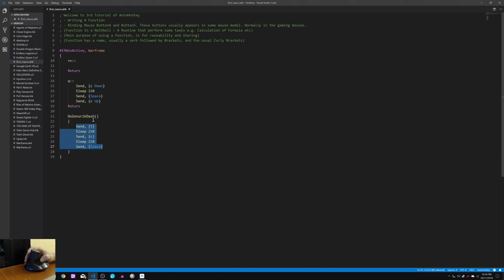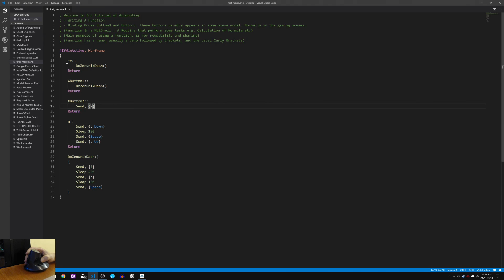AutoHotKey Tutorial (How to Bind Mouse4 + Mouse5 and Functions) | KazuJin’s A11yLab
Just in case,  you are wondering what AHK or AutoHotKey.
AutoHotkey is a free, open-source scripting language for Windows that allows users to easily create small to complex scripts for all kinds of tasks such as form fillers, auto-clicking, macros, etc. It's also great tool to have, to expand the accessibility of any PC system/games.

Today's tutorial, we will be covering on writing of a function and how to bind the mouse button 4 and mouse button 5. Mouse button 4 and 5 are the buttons usually located at the side of the mouse. They are also known as the back and forward buttons.

Using Warframe as the reference game.